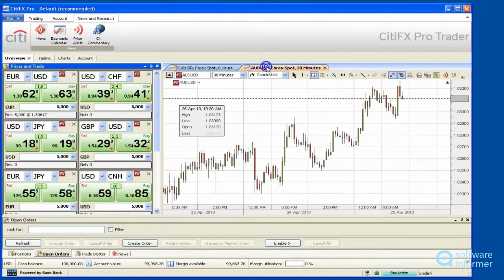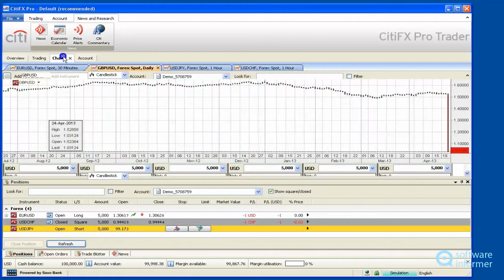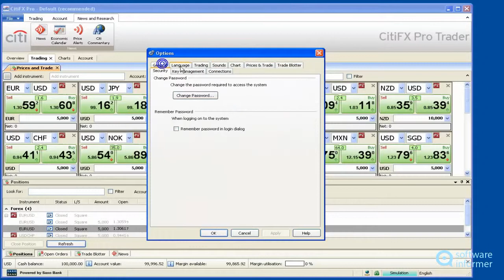Working with CitiFX Pro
It allows you to trade equities, commodities, currencies and CFD indices. CitiFX Pro2 is developed by Citigroup Inc.. Read the full review of CitiFX Pro